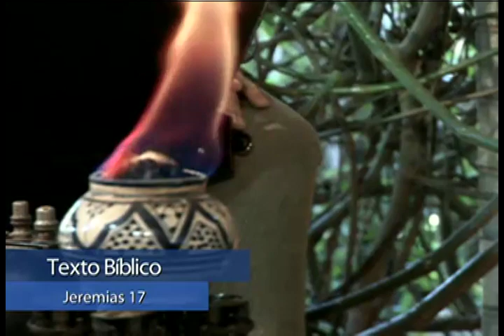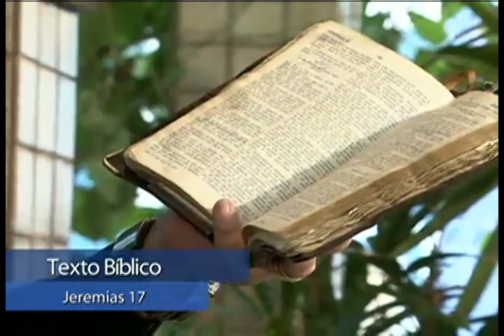Jeremias 17 - Maldito o homem que confia no homem e aparta o seu coração do Senhor!